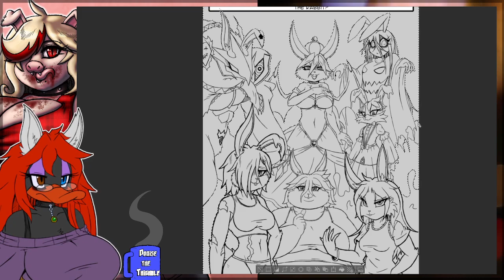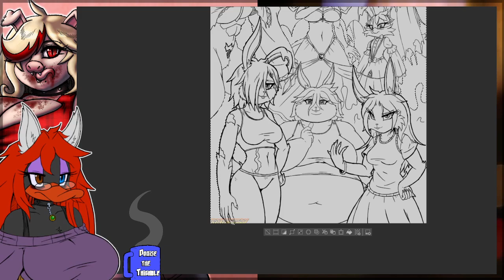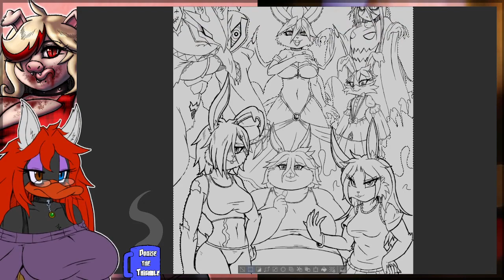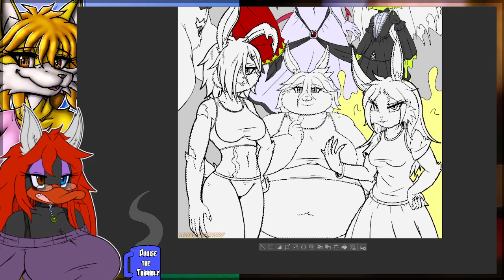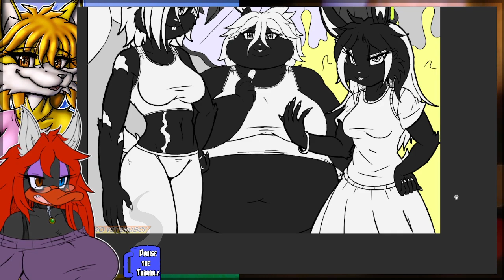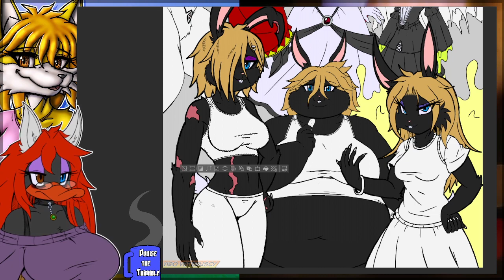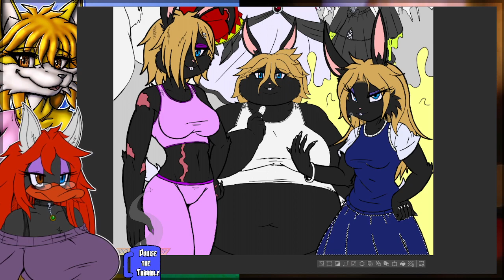[ART STREAM] 01-19-2023 - Rabbit Empire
Continuing this month's Ask the Cast art.